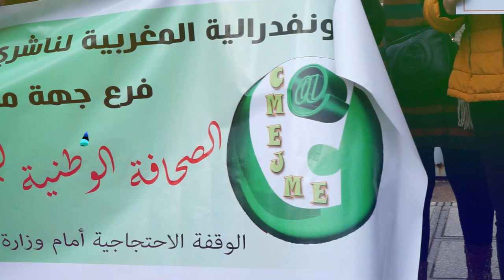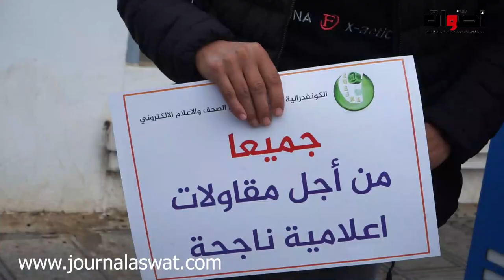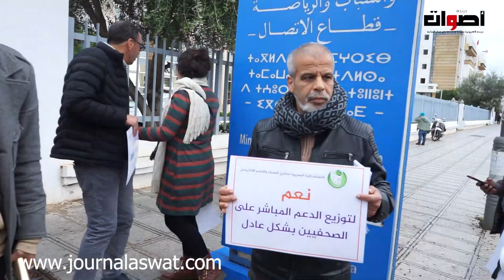الزبونية والمحسوبية في دعم المقاولات الصحافية إلى متى؟؟؟